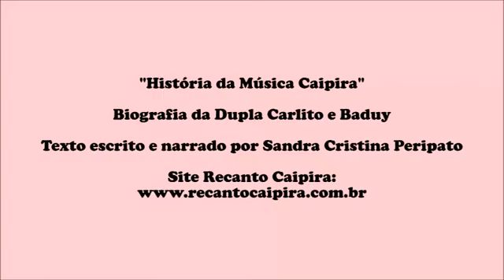Recanto Caipira com Sandra Cristina Peripato - Biografia da Dupla Carlito e Baduy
Sandra Cristina Peripato narra a Biografia da Dupla Carlito e Baduy